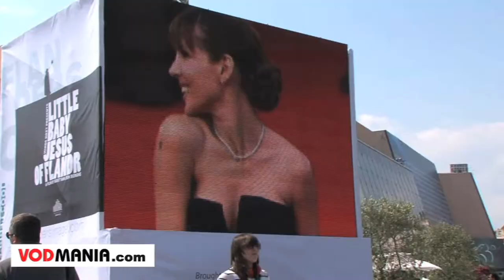ITW GUSTAVE KERVERN